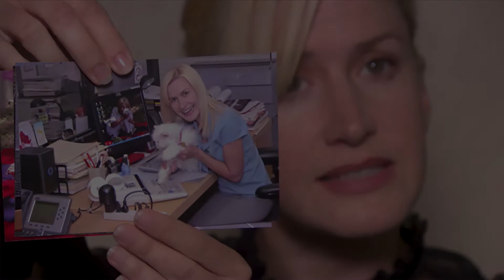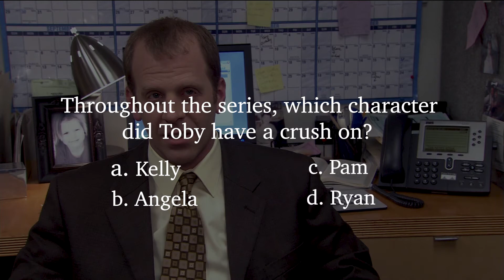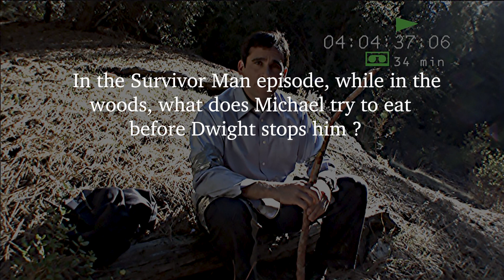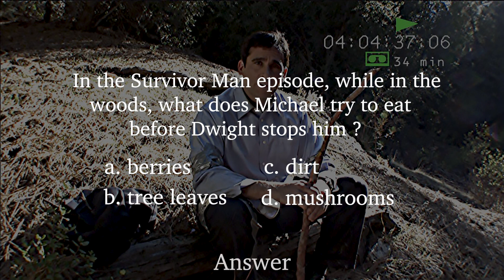TRIVIA Wednesday - The Office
The Office Trivia Questions